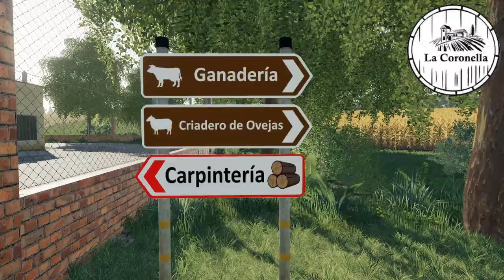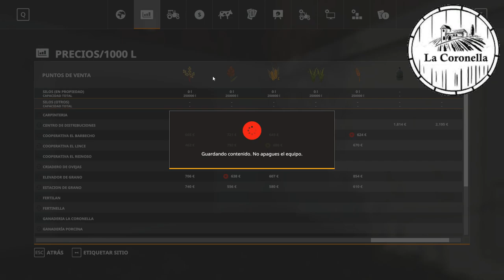La Coronella | First Look Map Tour | Farming Simulator 19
Nos damos una vuelta por La Coronella, donde os muestro sus granjas, puntos de venta, sus novedades y todos los detalles.

Una vez que te descargues un mod dentro del juego, no olvides que tienes la opción de valorarlo. Te guste o no el mod, es muy importante que valores con la máxima puntuación, es una buena forma de agradecer el trabajo que conlleva la creación de mods.